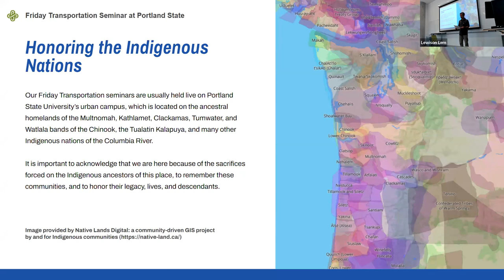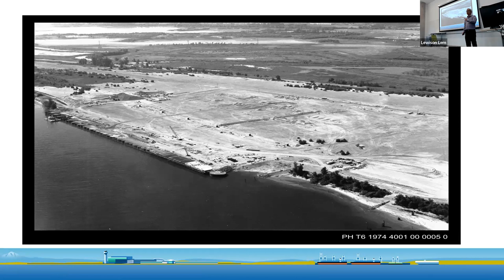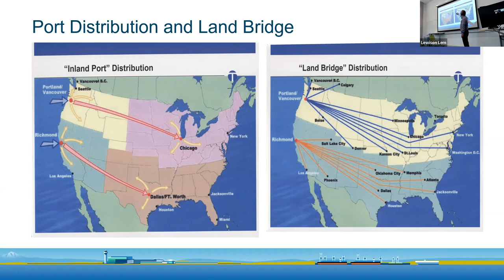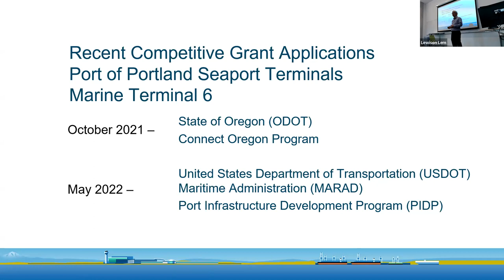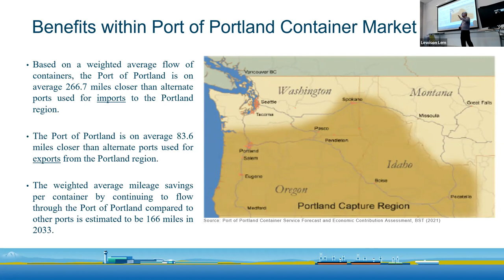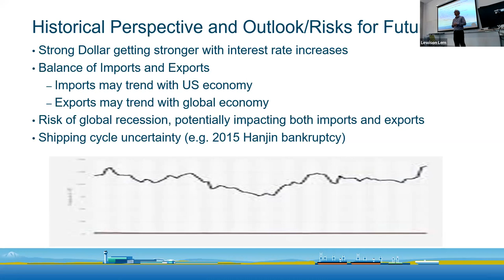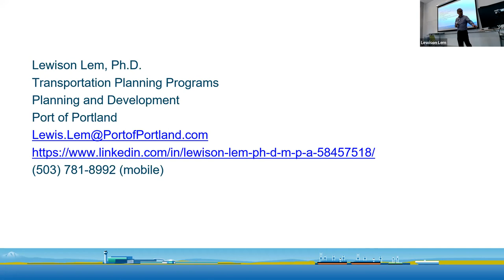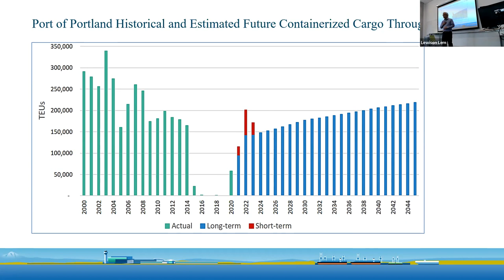Friday Transportation Seminar: Port of Portland’s Marine Terminal 6 Contribution to Regional Economy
DATE: Friday, September 30, 2022, 11:30am to 12:30pm PDT
SPEAKER: Lewison Lem, Port of Portland.

Container cargo shipping service returned to the Port of Portland in Oregon in January 2020 with the regular weekly SM Line service, following more than three years of no container shipping service. Following the global supply chain changes associated with COVID-19, the number of monthly vessel calls at the Port of Portland’s deep-water berth at Terminal 6 has increased regularly to 12 vessel calls in January of 2022. In March of 2022, the largest containership to transit the Columbia river – at 1,100 feet length with capacity of 8,200 containers – arrived at the Port of Portland.

The return of container cargo service to the Port of Portland has expanded the effective capacity of international freight movement to and from the Pacific Northwest region of the United States. Early indications are that the Port of Portland T6 container service has the potential to significantly contribute to regional economic growth in the Pacific Northwest region. In 2021, the Port of Portland updated its long-term container cargo forecast, which currently shows a projected compound annual growth rate (CAGR) of 2.9% in the reference case scenario and 3.9% CAGR in the high growth scenario.